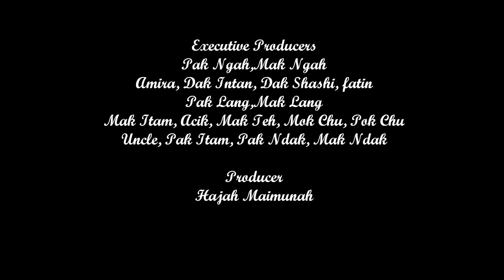video family sukan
sukaneka family day